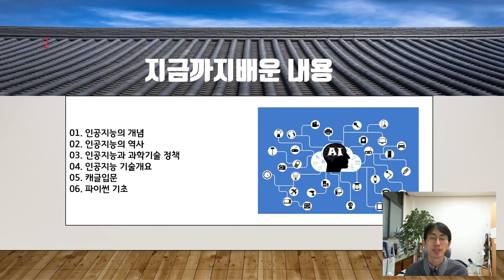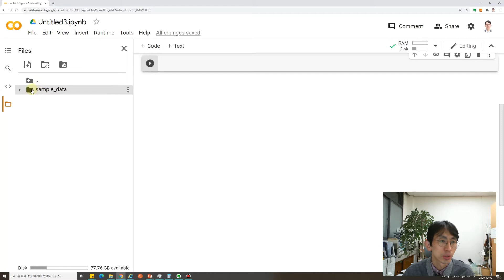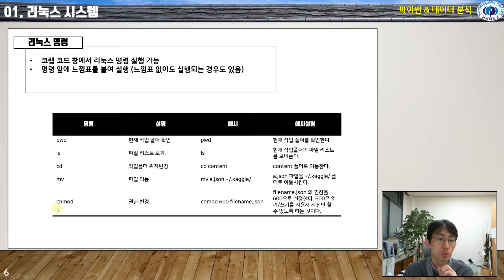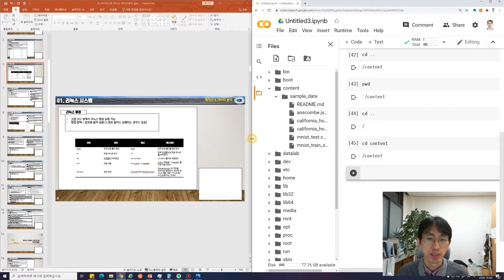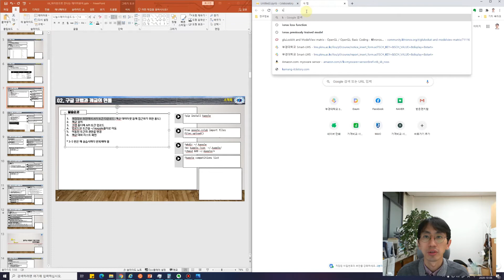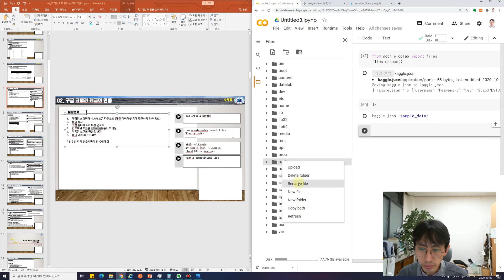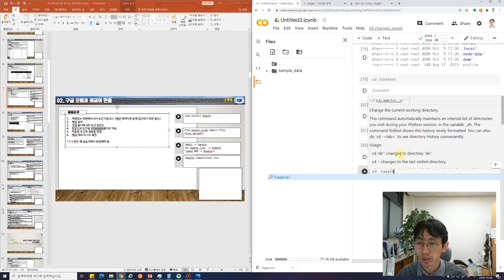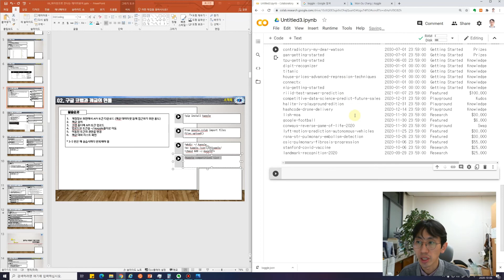파이썬으로 배우는 딥러닝 06-01: 파이썬으로 만나는 데이터분석 1/3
파이썬으로 만나는 데이터분석 1/3